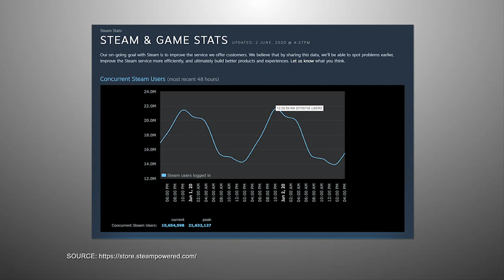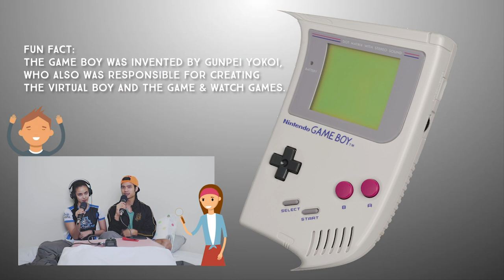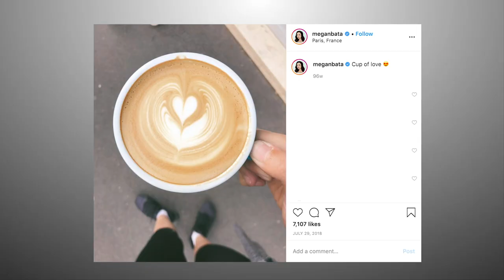Did Gaming Almost Break Us Up?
Do you guys remember the song "Dota o Ako"? Yung gusto mo lang naman ay may quality time kayo ng partner mo pero… ayun… games pa rin ng games… WE’VE ALSO BEEN THROUGH IT. In this episode we talk about how various aspects of gaming have affected us – from not spending enough TIME with each other to actually spending MONEY. The good, the bad and the masakit sa bulsa moments when it comes to games.

LOADED QUESTION OF THE WEEK:
What will make you stop playing video games? (You can ask this to your partner too!)
*We answer the loaded question of the week in the podcast too!
*Let us now what your answers are in the comments ❤️

Mikael: @mikaeldaez
Megan: @meganbata